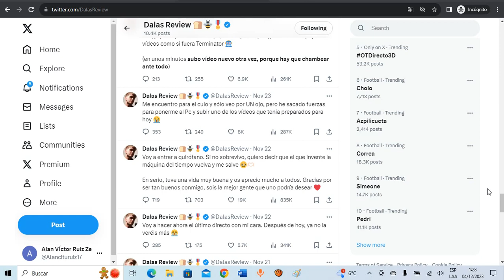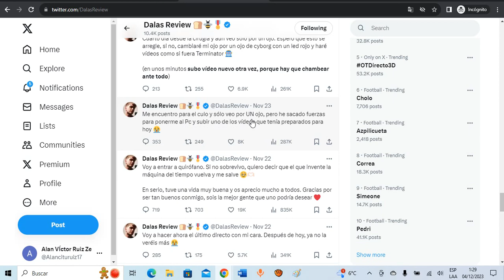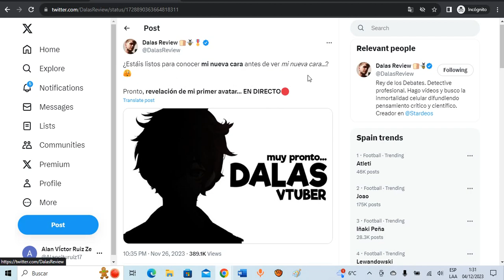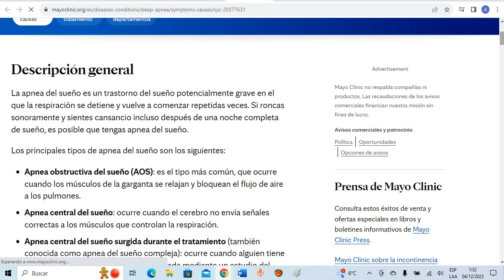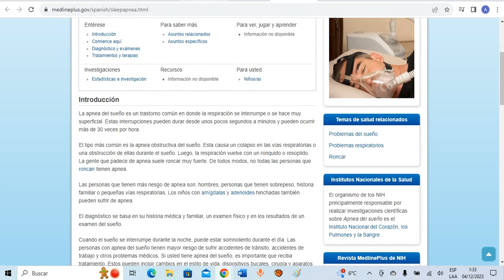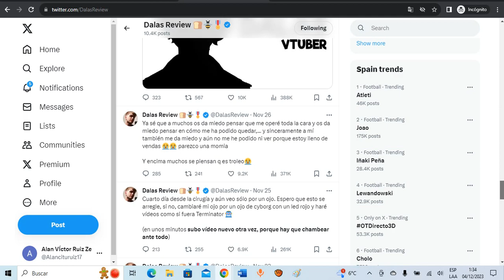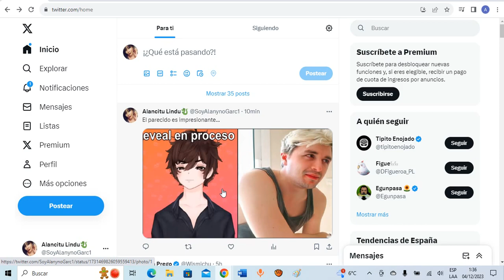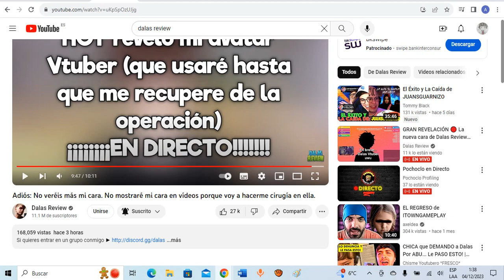DALAS REVELA SU NUEVA CARA DE VTUBER